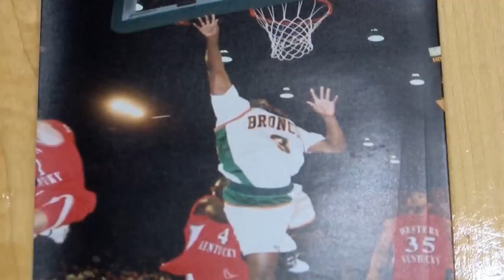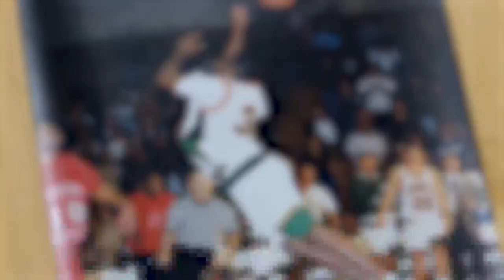Athlete of the Week: Jasmine Allen